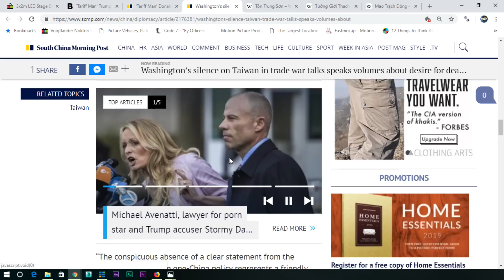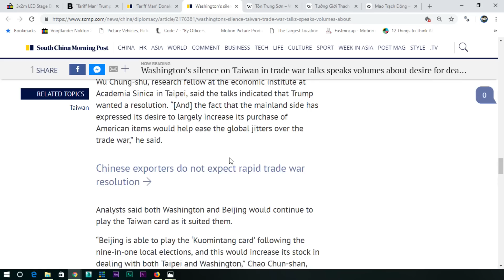HOUSTON NHẬT KÝ P2 Ngày 4/12/2018: Đài Loan từ Tưởng Giới Thạch đến Thái Anh Văn